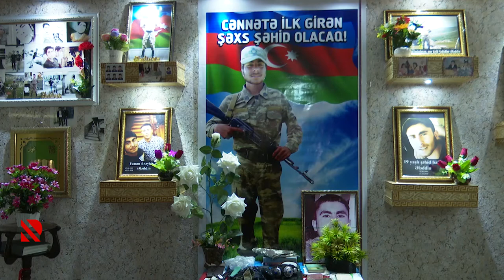Cənnətdəki ilk doğum günü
Şəhid Ələddin Xəlilovun 20 yaşı tamam oldu